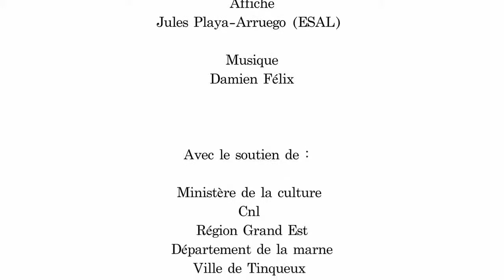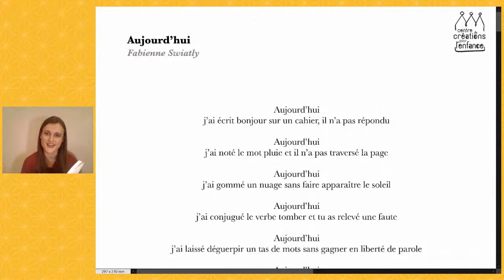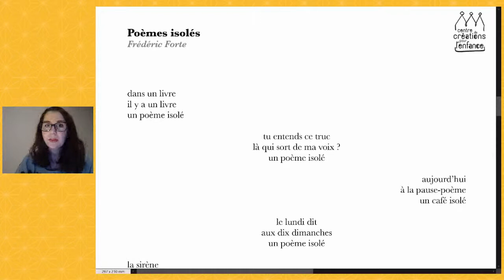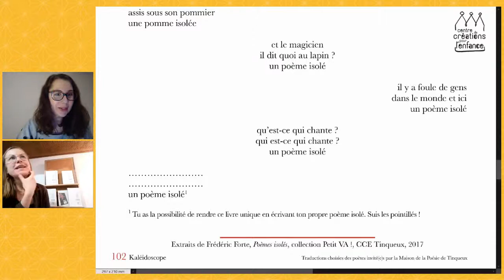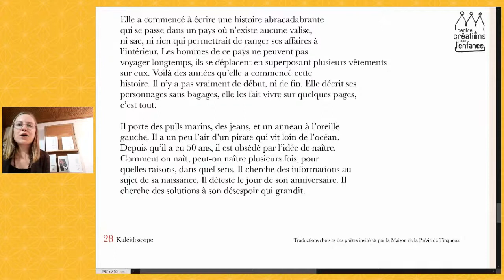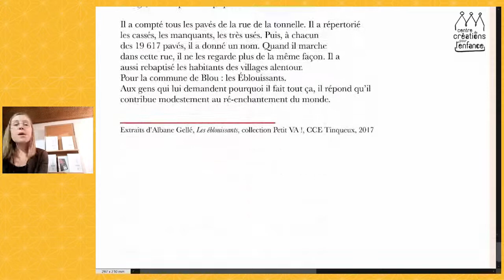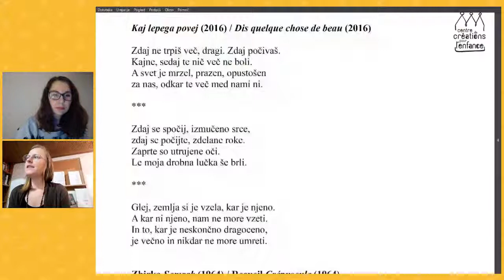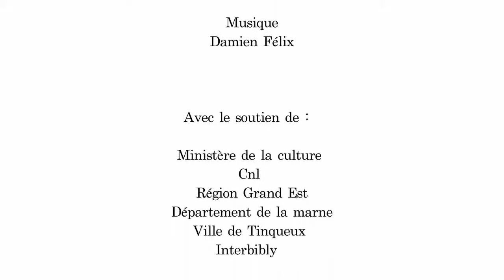TOC TOC TOC - la poésie c'est MAINTENANT - Prešernov dan / Fête de la Culture slovène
Depuis plusieurs années le Marché de la poésie jeunesse de Tinqueux propose des rencontres interculturelles et internationales. Cette année, nous vous invitons à une promenade entre deux langues, deux cultures et des myriades d' interprétations poétiques. Nina Medved, Ksenija Mravlja et Maša Jazbec, collaboratrices slovènes du Marché de la poésie jeunesse vous présentent des nouvelles lectures de poésie en slovène, et en français !
Venez célébrer le 8 février, la fête nationale slovène de la culture avec des poètes français invités et plongez-vous dans le Kaléidoscope des mots doux, des murmures, des tintements et de l'harmonie franco-slovène !

Sejem otroške poezije v Tinqueuxu v svoj program že leta, pravzaprav od svojih začetkov, vključuje mednarodna in medkulturna srečevanja. Tudi letos se tradiciji ne bomo odpovedali. Vabimo vas na sprehod v dveh jezikih, v objemu dveh kultur in spoju neštetih pesniških interpretacij. Nina Medved, Ksenija Mravlja in Maša Jazbec, navdušene sopotnice sejma otroške poezije vam bodo ponudile pesniški sprehod v slovenščini in francoščini.
Pridružite se nam in praznujte 8. februar, slovenski kulturni praznik, s francoskimi povabljenimi pesniki in pesnicami ter se prepustite Kalejdoskopu sladkih besed, šepetu, žvenketu in slovensko-francoski harmoniji!